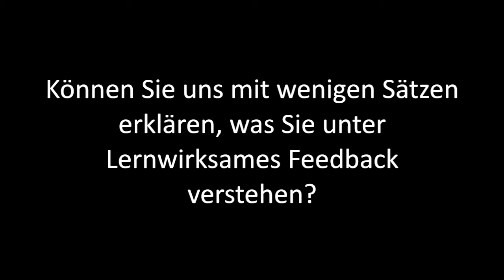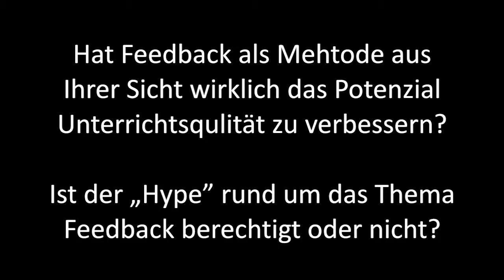Interview Klaus Zierer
Keynote 1